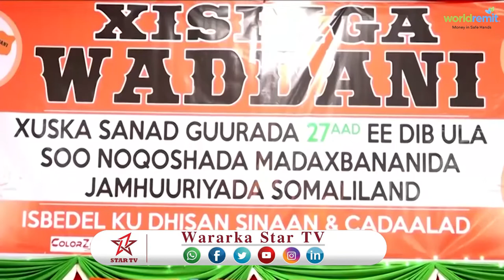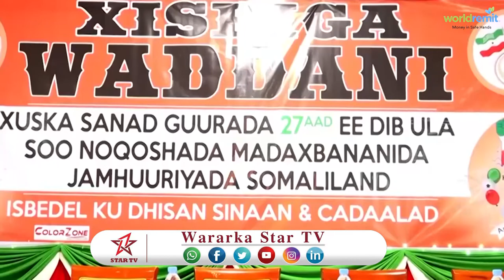DAAWO Xisbiga mucaaridka ah ee Waddani oo qabtay munaasibad lagu xusayo 27 guurada 18 ka May